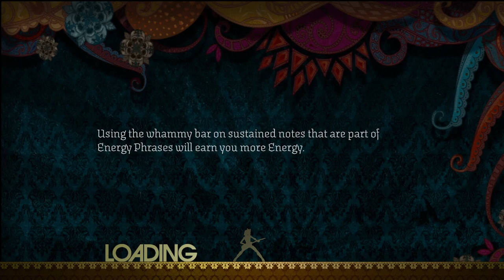Deftones - Digital Bath (Expert) Playthrough